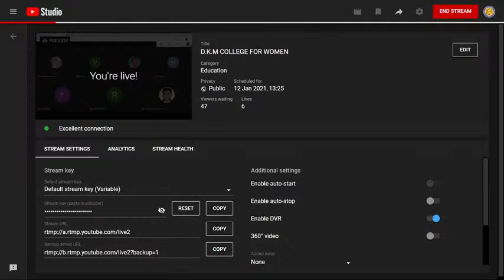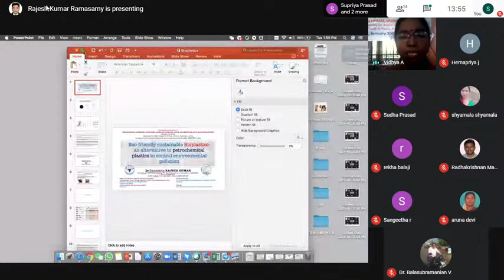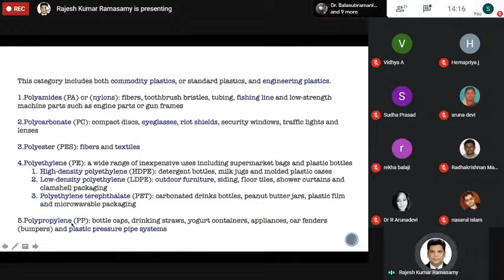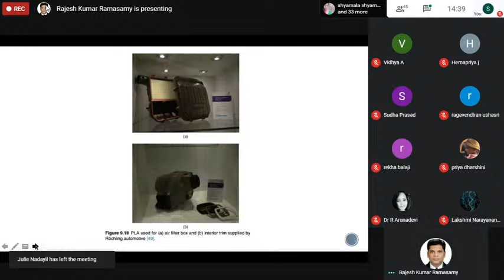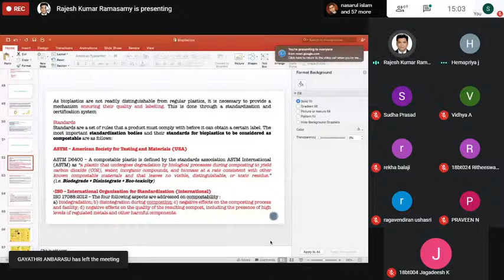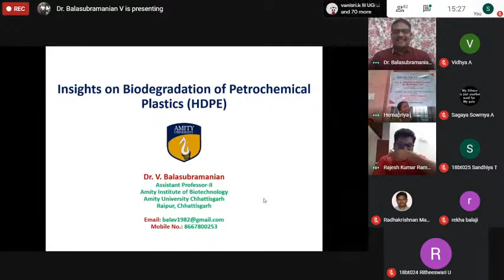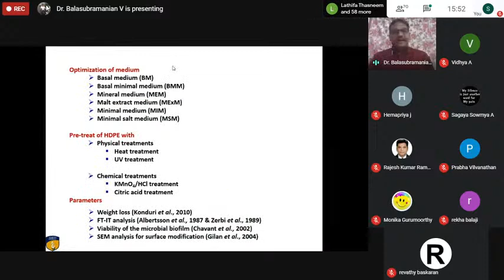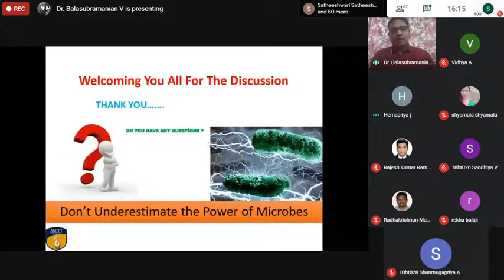D.K.M COLLEGE FOR WOMEN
MICRO BIOLOGY RESEARCH DEPARTMENT